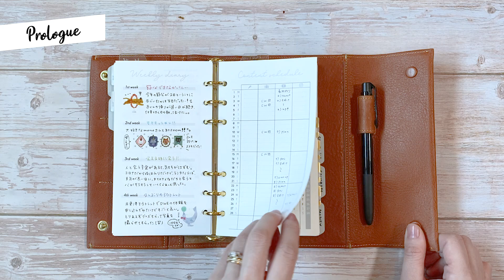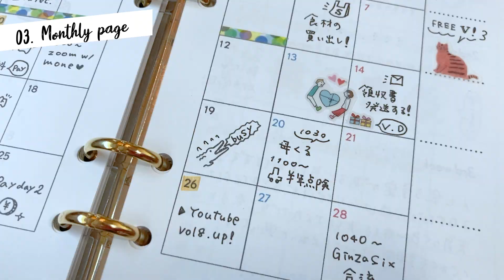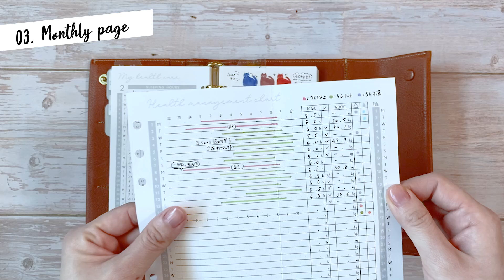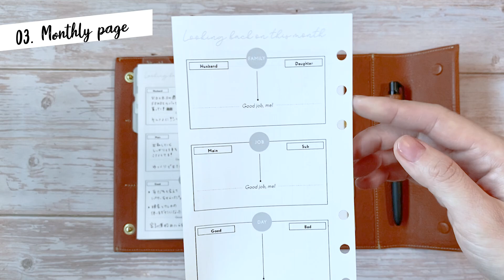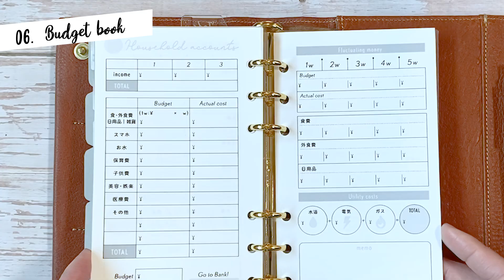【手帳で1ヶ月を振り返る】新しく追加したリフィルが使いやすい！／手帳の中身／System notebook／Bullet Journal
今日の動画は「2月の手帳を振り返りながら、現在進行形で使いやすくなった手帳の中身」を紹介します♪
Today's video introduces "the contents of the notebook that is currently progressive and easy to use while looking back on the notebook in February"!!

{ 目次 }
0:52​　 カテゴリー
1:23 ​　年間ページ
2:50​　 月間ページ
8:17​　 子供の成長記録ページ
9:03　 お気に入りページ
10:00　家計簿

{ 動画内で紹介しているアイテム }
▶︎土屋鞄製造所：トーンオイルヌメ マルチポケットバイブル手帳
▶︎リフィルのA4用紙／上質紙90kg
▶︎カテゴリーインデックス／ペーパーミツヤマ
▶︎クリアインデックス
▶︎レイメイ藤井 ダヴィンチ リフィル ガイドプロテクター 聖書
▶︎Canon スマホプリンター iNSPiC

▶︎【リフィルセット】6月〜12までの下半期リフィルを手帳にセッティング！印刷から手帳に入れるまで／手帳の中身
▶︎【朝の手帳時間】ワーママの手帳タイムは朝時間に！／朝活／モーニングルーティーン
▶︎【手帳で家計簿】ズボラでも使いやすいシンプル家計簿始めました／システム手帳